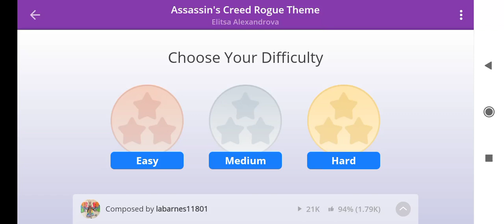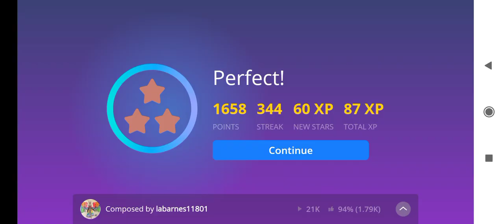Assassin's Creed Rogue Theme Piano Cover!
Original soundtrack from Assassin's Creed Rogue by Elitsa Alexandrova

App : Magic Piano by Smule

What's the next one?